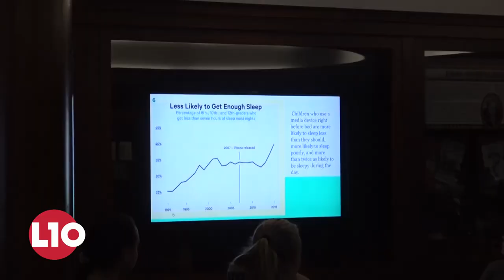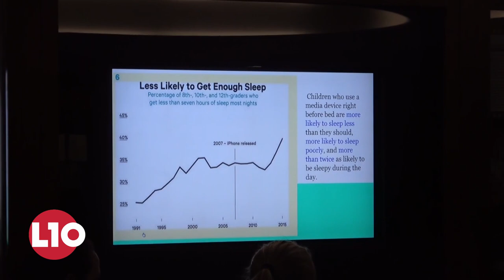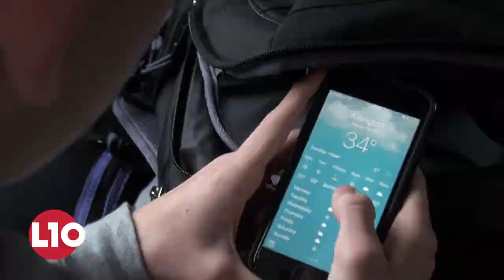Beast of the East, Alliance of Black Cultures Panel, Community Day, Singer Songwriter Zoe: L10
L10 - Made by Students for Students. On this week's video news show, Lawrentians consider the American Dream on Community Day, the Alliance of Black Cultures kicks off black history month, we meet student and singer songwriter Zoe Thierfelder, and hit the slopes with the Ski Club in Killington, Vermont. Lawrenceville's 10 Minute Newscast Begins Right Now!

Want more from The Lawrenceville School? Follow us Like us View photos

The 4th L10 News Board:
Aidan Duffy '19 - Anchor and Managing Editor
Alex Small '18 - Executive Producer
Annie Hait ’19 - Senior News Correspondent
Chloe Ashton ’19 - Senior Sports Correspondent
Brittany Sun ’19 - Senior Arts Correspondent
Jeremy Huang ’18 - Senior Features Correspondent
Justin Wong - Head of Video Editing
Toby Ilogu ’19 - Head of Videography
Christian Luu ’19 - Head of Photography
Koch Kasemsantitham ’19 - Assistant Head of Videography
Carolyn King ’20 - Assistant Head of Video Editing
Gil Domb P’17 - Faculty Advisor
Voiceover Artist - Steve Kamer '81
Special thanks to Paloma Torres & Lisa Gillard